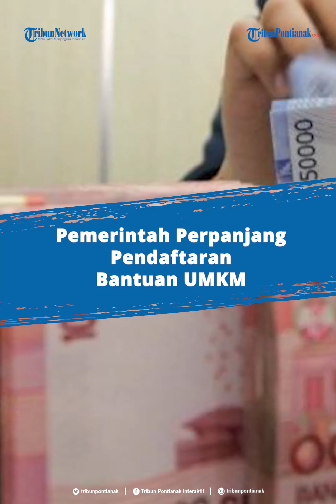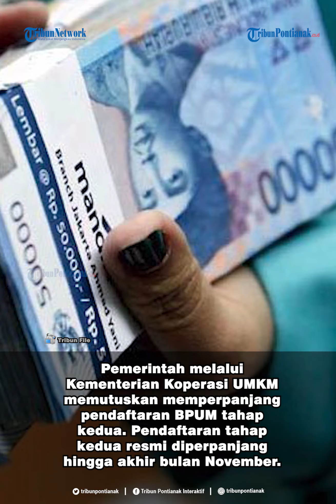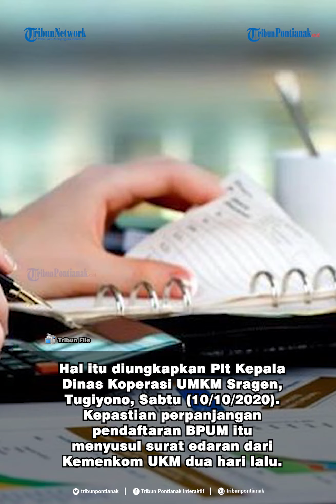Pemerintah Perpanjang Pendaftaran Bantuan UMKM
Bantuan untuk UMKM atau pelaku usaha mikro kecil dan menengah diperpanjang oleh pemerintah.
Awalnya pemerintah hanya memberikan pada 9 juta UMKM BLT Rp 2,4 juta.
Bantuan tersebut merupakan program Bantuan Presiden (Banpres) dalam rangka menangani pandemi Covid-19.